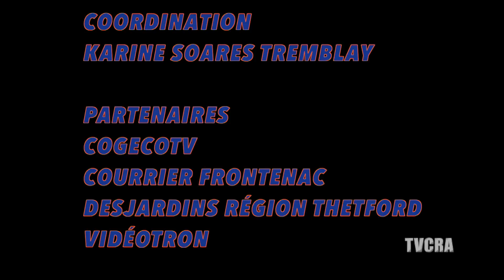Appalaches en quelques mots 001/ 11 septembre 2017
Centre des congrès, Cégep de Thetford, vins et fromage de la CDC, Marchons et courons pour la santé...